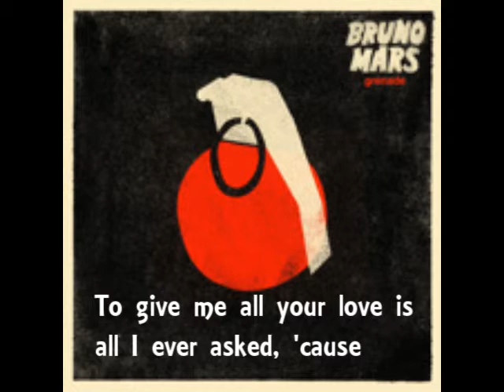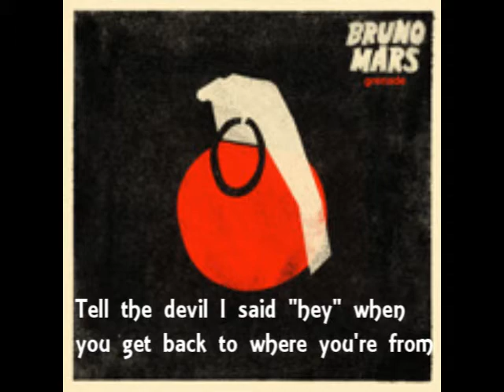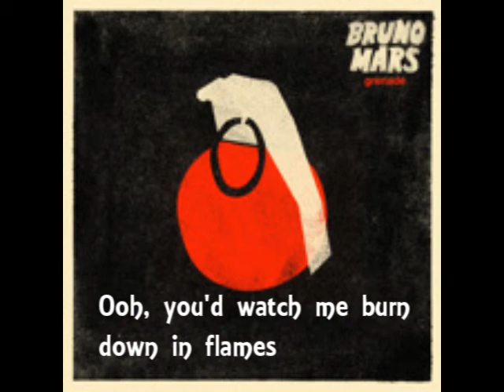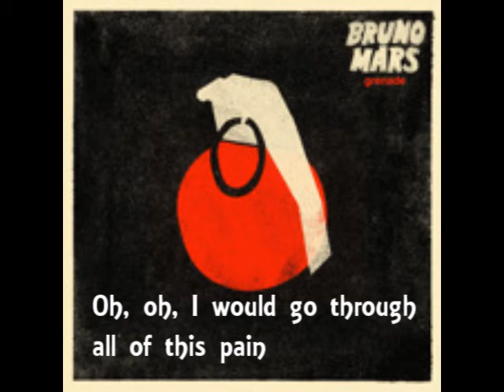Bruno Mars - Grenade Lyrics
Artist: Bruno Mars
Album: Grenade - Single
Song: Grenade